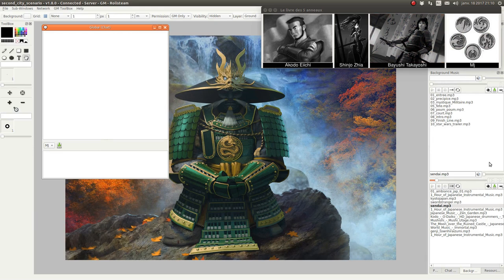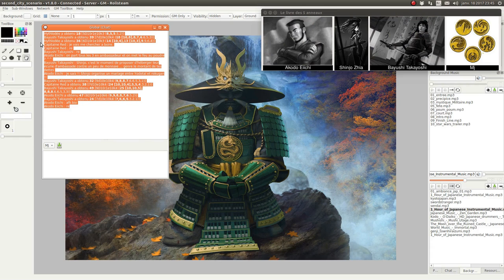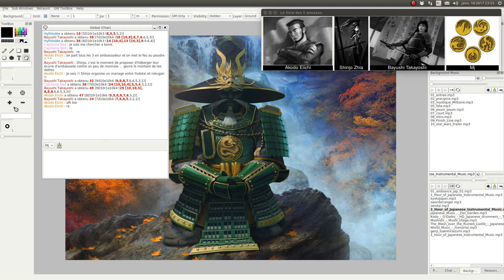JDR - L5R - Campagne Seconde Cité - Épisode 64 - Ambassadeur et secret de la licorne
Description:
Une petite cour avec un des pirates, un ambassadeur gaijin et une dette.